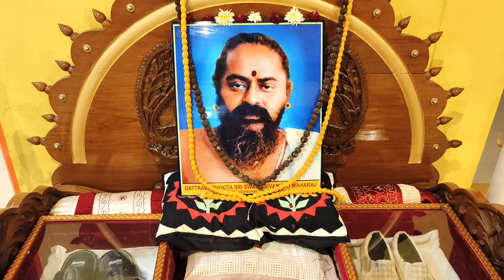पंचायतन दत्तवारी 2022 🚩 भाविकांनी अवधूत आश्रम मध्ये सादर केलेलं भजन 🚩ढोल वादन आणि महाप्रसाद